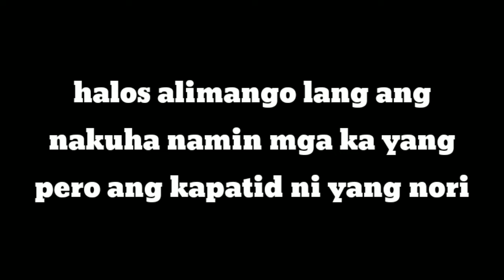Catch and Cook | Kilaw, Sinabaw at Sinangag na alimango | sinwerte sa pamamana | Norie and Lyn